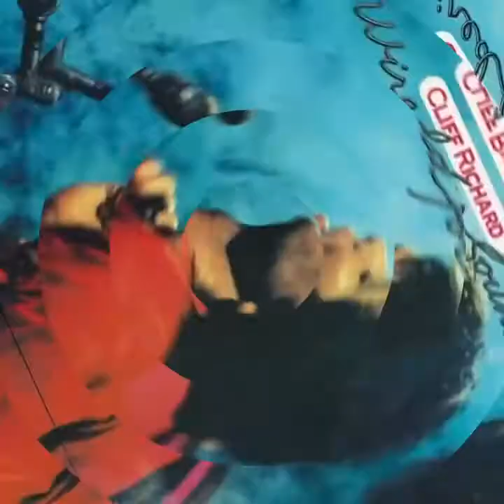Cliff Richard Short Mixed Music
Wired for Sound is a studio album by Cliff Richard, released in September 1981. The album peaked at number 4 in the UK album charts upon release and spent a total of 25 weeks on the chart in 1981–82. The album was certified Platinum by the BPI and achieved global sales of over one million.

The title track was released as the lead single of the album and was followed up by a cover of Shep and the Limelites 1961 US doo-wop hit, "Daddy's Home". The singles peaked at numbers 4 and 2 respectively on the UK singles chart.  "Daddy's Home" was held off number 1 for four consecutive weeks by the Human League's "Don't You Want Me” but earned a gold certification from the BPI for sales over half a million.  The track was recorded live at the Hammersmith Odeon on 1 May 1981, for a rock 'n' roll special to be broadcast later by BBC Television.

"Broken Doll" is a cover of a Wreckless Eric single from 1980.  Reportedly, Richard also wanted to record Eric's "(I'd Go The) Whole Wide World" too, but only if he could change some of the lyrics – which Eric refused.  "Young Love" was given new lyrics and retitled "The Last Kiss" for a cover version by David Cassidy featuring George Michael. It was released as the lead single for Cassidy's 1985 album Romance, becoming a top ten hit in the UK and Germany.  "Once in a While" was originally recorded by Leo Sayer on his 1980 album Living in a Fantasy and released as a single in the UK and Australia.

The promotional video for the title track is one of Richard's best-known and was filmed around the centre of Milton Keynes, the new town in Buckinghamshire that was developed after the Second World War. It features Richard walking around and on roller-skates while listening to music on a Walkman cassette player; such devices were then newly available in the UK.

A remastered version of the album was issued in July 2001, with the B-sides of both singles included as bonus tracks.